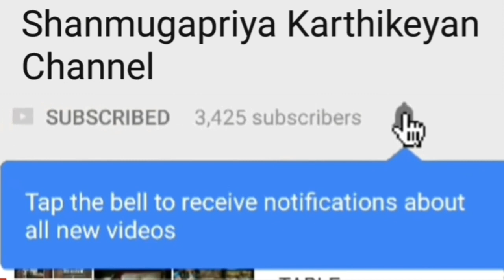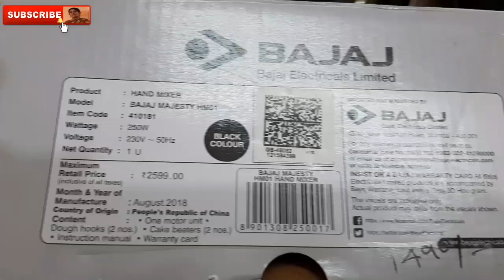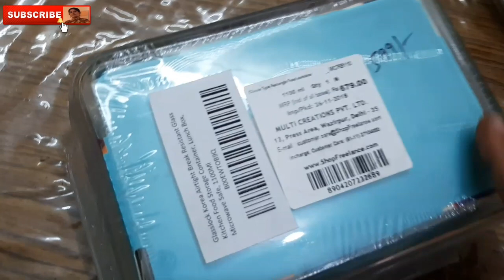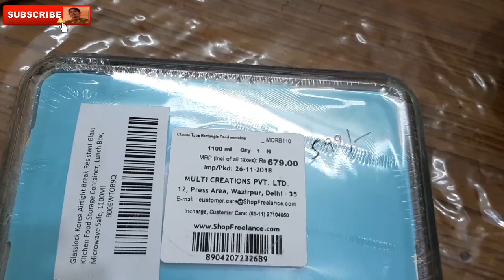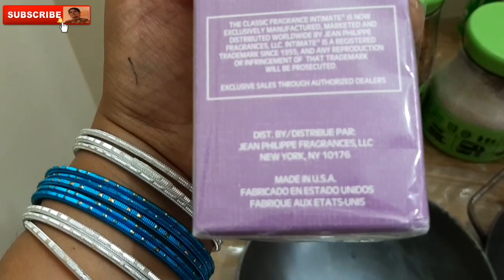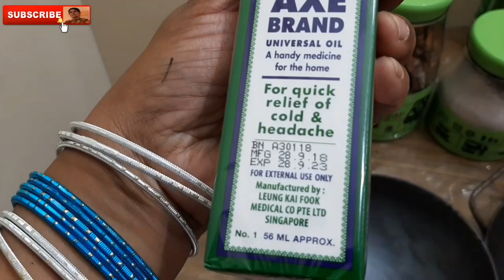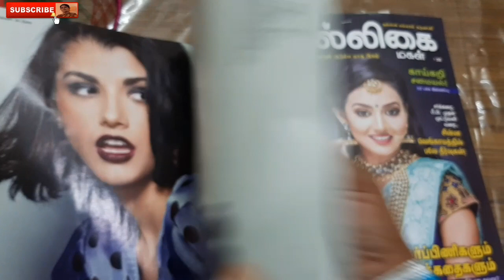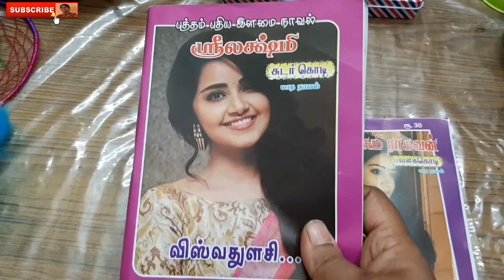Shopping haul video🛍Karaikal & Online purchased with Price/ Description box for link and address..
💐 Shanmugapriya Karthikeyan

🌐Amazon online shopping link:

🛍Bajaj Hand mixer:

🛍Lifelong Sandwich maker:

🛍Multi purpose gas oven Stainless Steel :

🛍Coffee Sugar Tea glass container:

🛍6 pcs glass container:

🛍Bamboo lid glass container:

🛍Kettle with cups:

🛍Pumpkin glass container:

🛍Rectangle air lock glass container:

🛍Bamboo Laddle (spoon) set:

🛍Oil cruet set 4pcs:

🛍3 container Pop jar 1.5 kg,1kg,750gm(Cock,Rabbit.. )set:

🛍Milo offer 2× 400gm (free Raisins) :